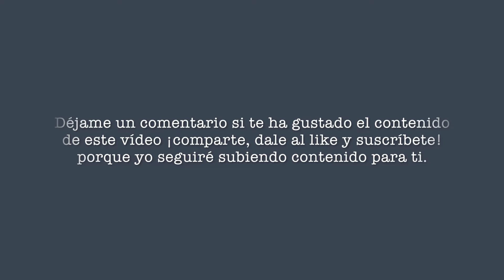Camí de Ronda - Costa Brava - Óleo Alla Prima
Si te gustan los paisajes de mar y montaña tienes que visitar la Costa Brava en Cataluña, España. Hay una ruta llamada Camí de Ronda donde a un lado tienes frondosos y verdes pinares contrastando con los azules del mar. Es un paseo espectacular donde podrás descubrir pequeñas calas, playas y acantilados de vértigo, por no hablar de su rica gastronomía. Si te gusta el senderismo y disfrutar de un paisaje natural puedes conocer el Camí de Ronda en pequeñas rutas.  Este paisaje que estoy pintando pertenece al Mirador de S’Agaró, desde él la luz es poderosa e invita a seguir la ruta o a bajar a darse un chapuzón. No puedes parar de hacer fotos.
Espero que te quedes viendo el proceso hasta el final.

Puedes dejarme un comentario y un like si te gusta este tipo de contenido. También puedes compartirlo con personas que creas puedan estar interesadas en este tipo de contenido.